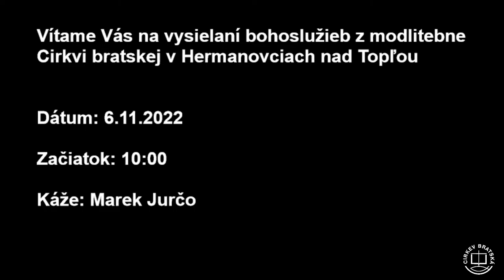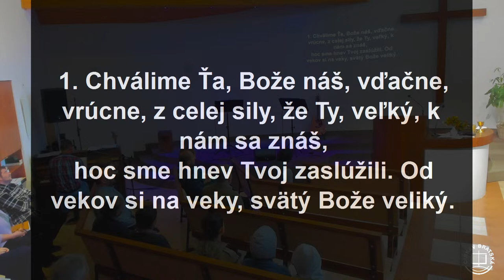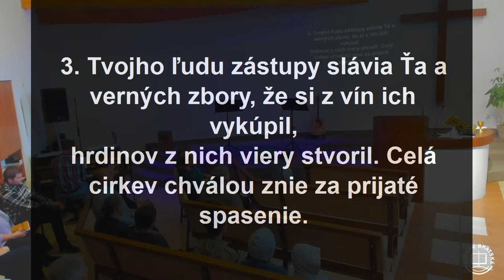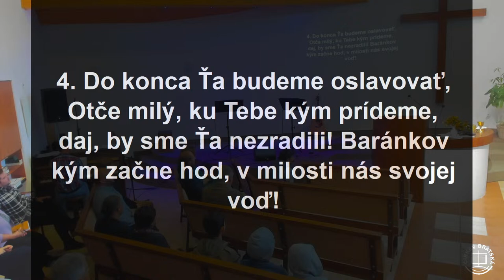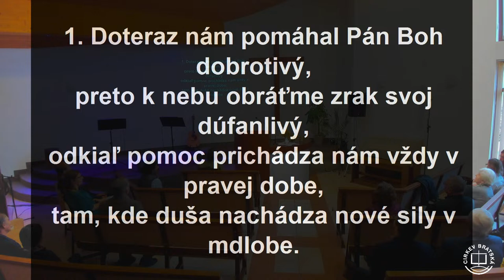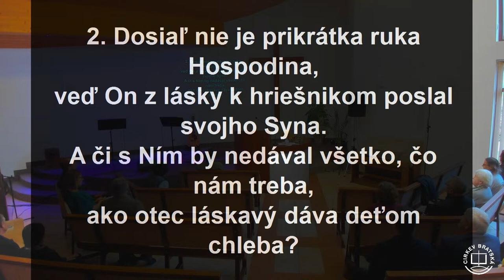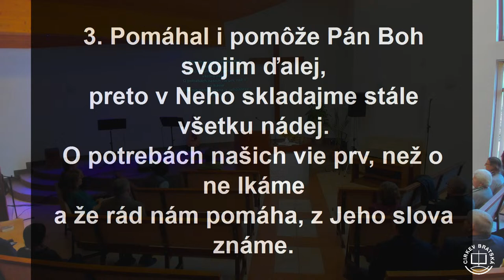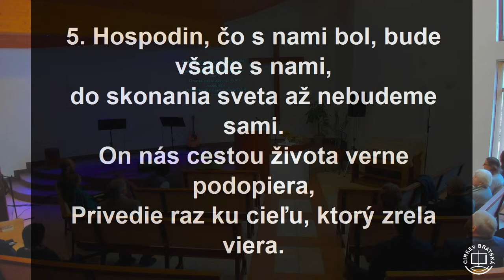06.11.2022 - Marek Jurčo - Život podriadený Bohu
Zbor CB Hermanovce nad Topľou, nenesie zodpovednosť za komentáre počas Live chatu a komentáre pod videom. Ide o slobodné vyjadrenie a názor každého komentujúceho. Hanlivé a nenávistné komentáre budú vymazané a ich autori budú zablokovaní.